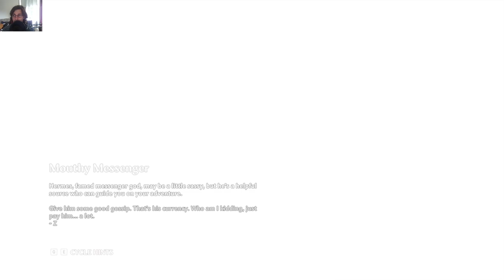Immortals Fenyx Rising - Vault Of Tartaros / Avoiding Medusa's Gaze / Level 2 Difficulty